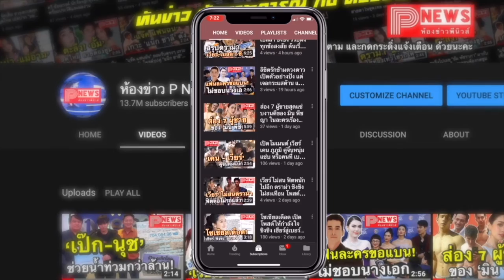ห้องข่าวพีนิวส์ | ส่องโมเมนต์หวานๆ "เวียร์-เบลล่า" ครบรอบ 8 ปี มอบช่อดอกไม้ให้กัน